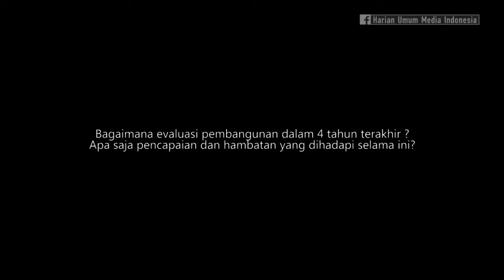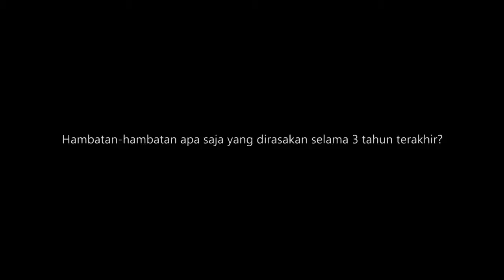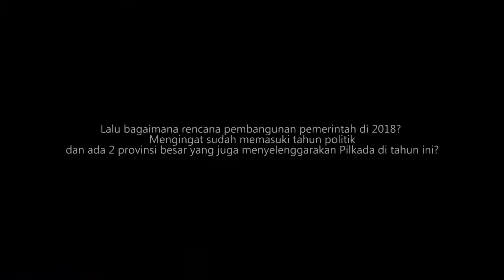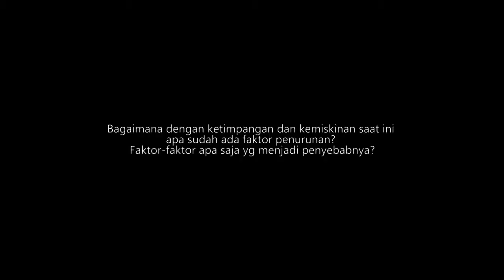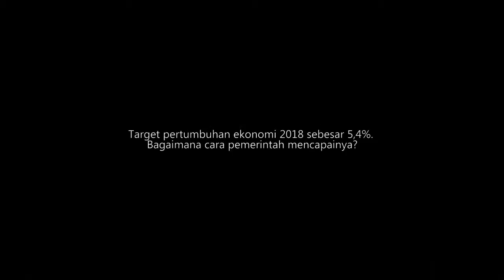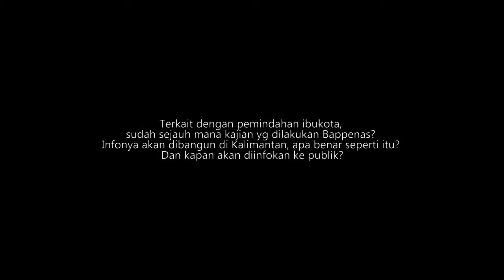Optimis Membangun di Tahun Politik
PEMERINTAHAN Jokowi terkenal dengan beragam proyek pembangunannya yang hampir merata di seluruh negeri. Jargon "Membangun dari Pinggiran" pun nampaknya sukses dilakukan karena beragam proyek pembangunan infrastuktur tidak hanya fokus di pulau Jawa saja. Meskipun begitu, beragam pembangunan yang dilakukan tidak selamanya berjalan mulus dan penuh dengan tantangan. Apalagi di 2018, aura politik akan semakin kuat menjelang Pilkada serentak tahun ini maupun persiapan Pilpres tahun depan. Bagaimana evaluasi pembangunan yang dilakukan Pemerintah selama 3 tahun terakhir? Bagaimana strategi pembangunan Pemerintah dalam memasuki tahun politik 2018? Berikut petikan wawancara Media Indonesia dengan Kepala Badan Perencanaan Pembangunan Nasional (Bappenas) Bambang Brodjonegoro di kantornya, Senin (18/12/2017).